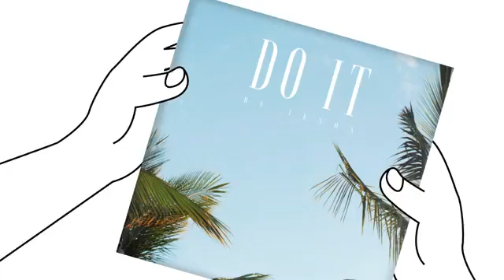|| Ikson || Do It